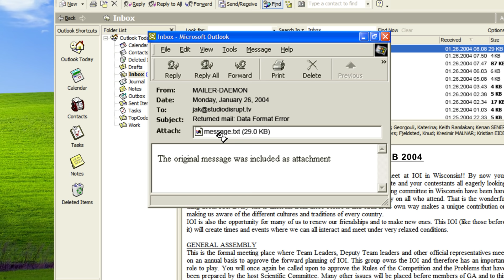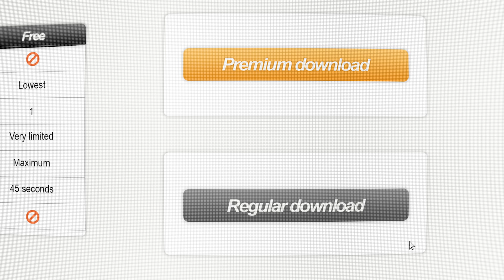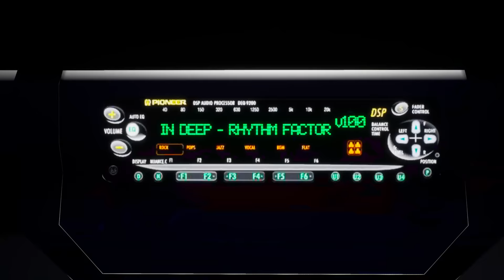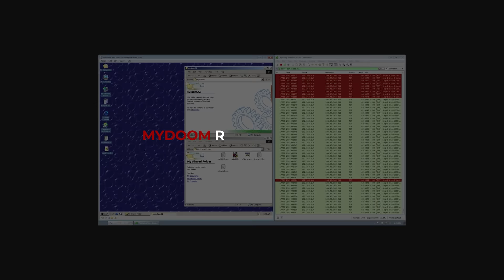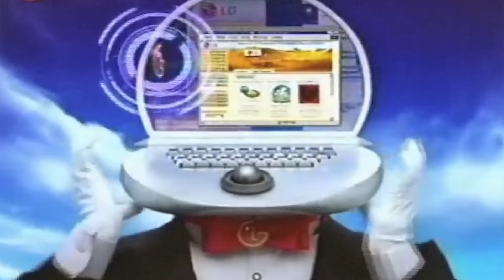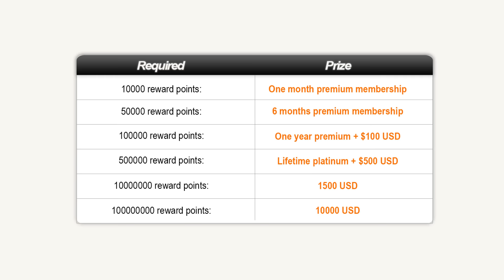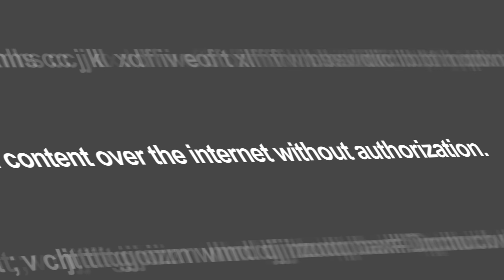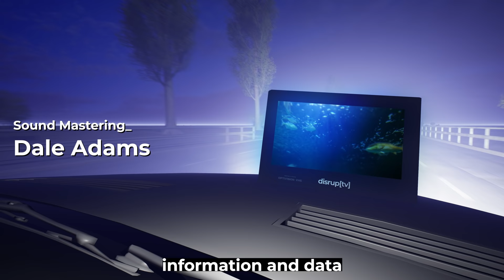MY.DOOM: Earth's Deadliest [Computer] Viruses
January 26th, 2004: a PC virus disrupts Earth // A legendary file service faces the federal government.
0:00 MyDoom Pt. 1
3:52 DisrupTV Cat Bump
4:04 MegaEmpire Pt. 1
8:09 MyDoom Pt. 2
11:55 DisrupTV Night Port Bump
12:09 Brilliant.org Sponsorship
13:25 MegaEmpire Pt. 2
24:44 Viewer Call

I hear there's a riot goin on
Money Machine
Goodbye Starlight
Theme to Block Party
Slime Machine